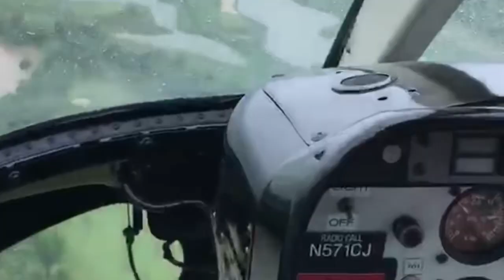Top 2 things Mini Vlogs Times we did on 2018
I didn’t have enough time to make it in 2018.